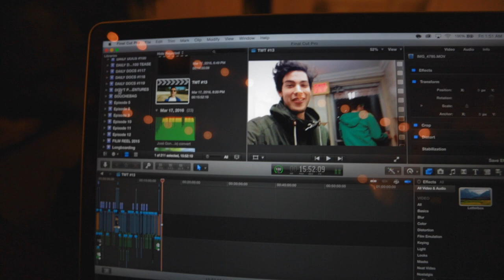Double Date with FaZe Adapt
If you're reading this, I'll randomly follow a few of you that comment what you think I should do next!